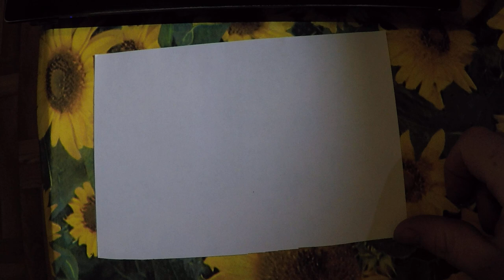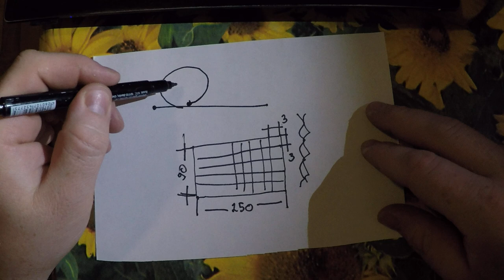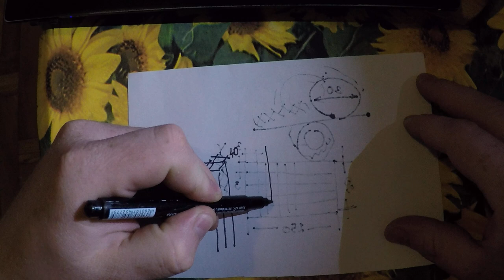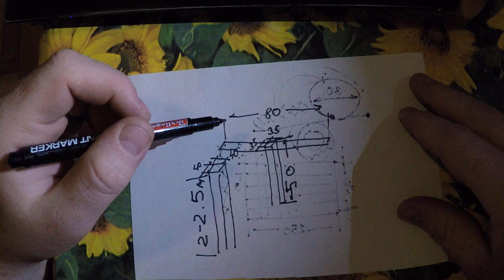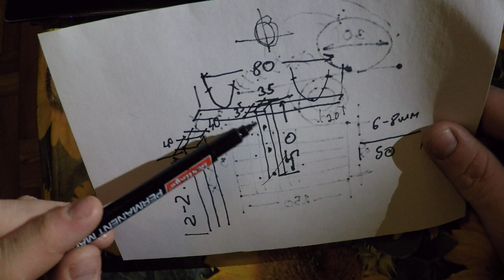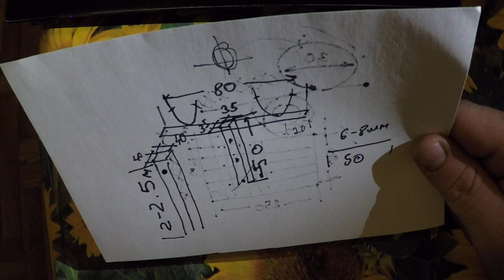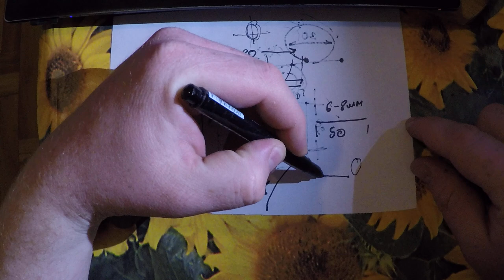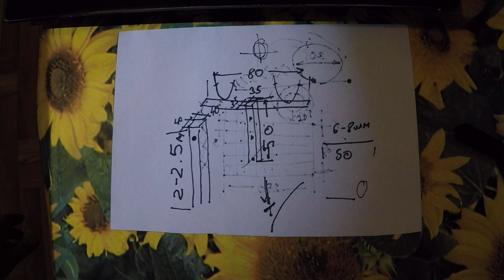Как сделать гнездо для утки? СХЕМА!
Ссылка на группу КРОВ (клуб российских охотников на водоплавающую птицу) facebook
Ссылка на группу КРОВ (клуб российских охотников на водоплавающую птицу) vk